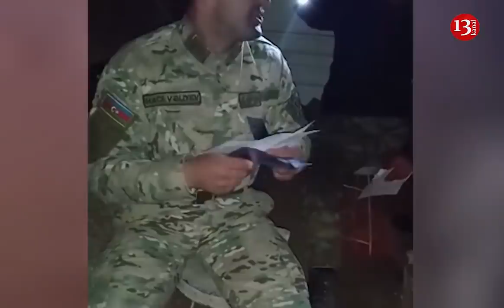"BAXIN ermənilərin toyuğundan, ərzağından YEMƏK BİŞİRDİK, BUGÜNKÜ QƏNİMƏTİMİZ"-Əsgərlərim ÖN CƏBHƏDƏ